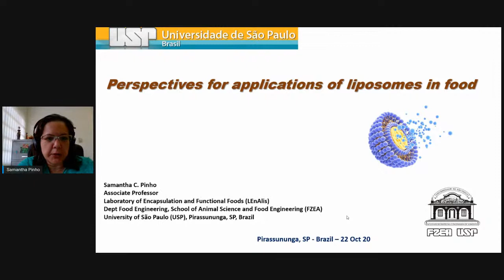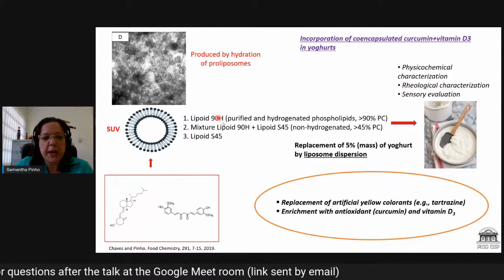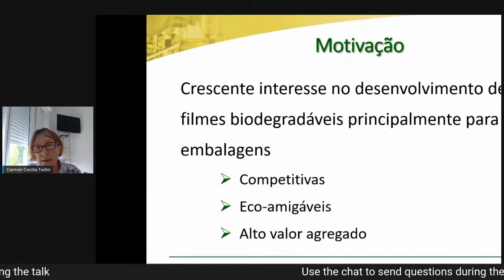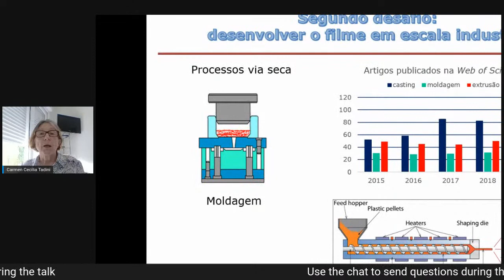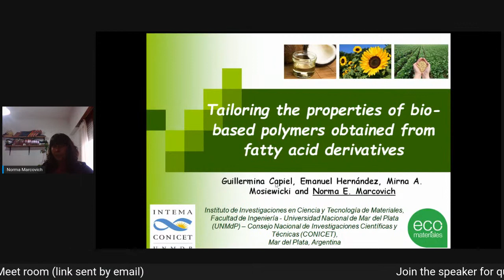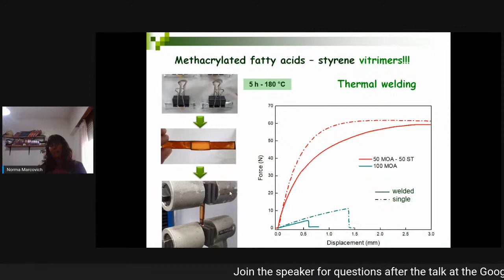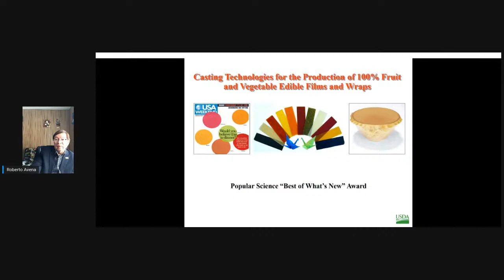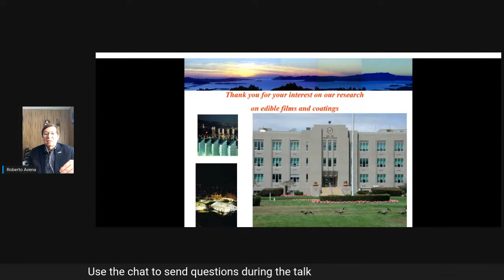22/10/2020 - Food and agriculture - 2º período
Lecture 4: Profa. Dra. Norma Esther Marcovich
Lecture 5: Profa. Dra. Carmen Cecilia Tadini
Lecture 6: Profa. Dra. Samantha Cristina de Pinho